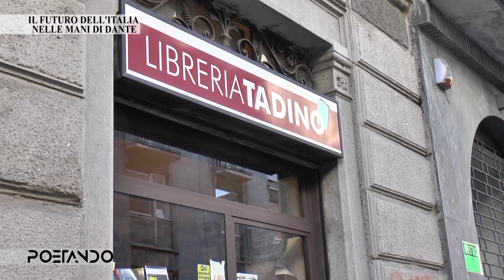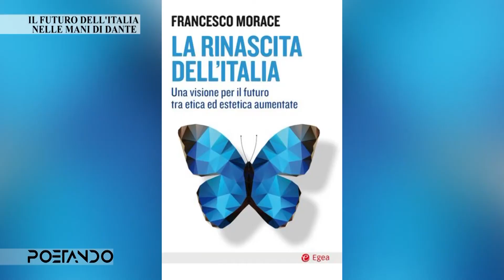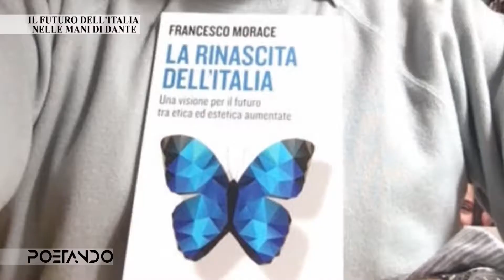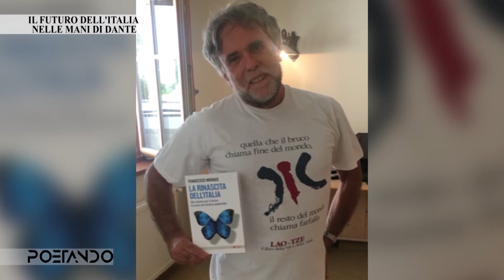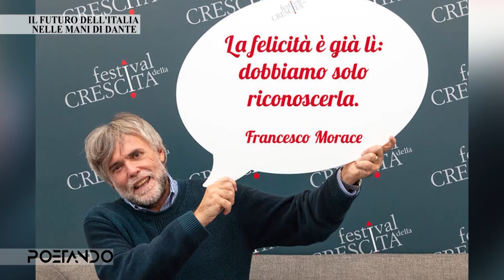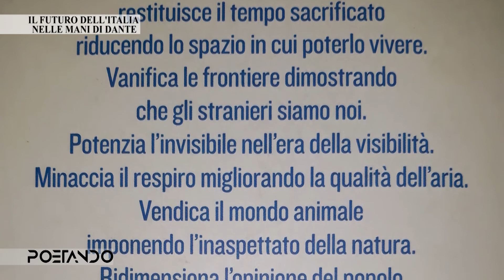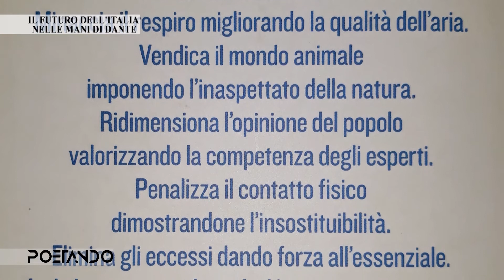Francesco Morace e la rinascita dell'Italia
Il sociologo e saggista Francesco Morace viene intervistato da Luisa Cozzi sul suo nuovo libro, scritto in pieno lockdown, "La rinascita dell'Italia; una visione per il futuro tra etica ed estetica aumentate" Egea Editore. E' un saggio che, a tratti, rimanda ad una concezione dantesca del contrappasso e a un probabile rinascere basato su principi etici e di economia civile. Con all'interno anche citazioni e poesie nate in rete e divenute famose, durante l'emergenza sanitaria.